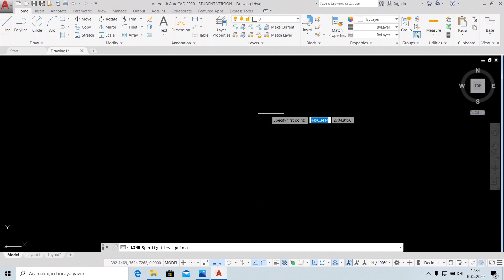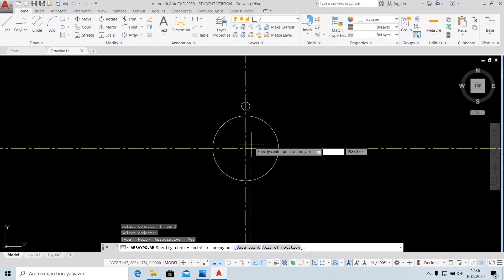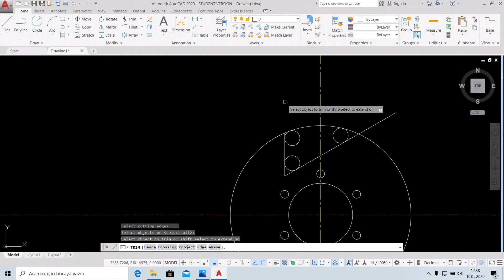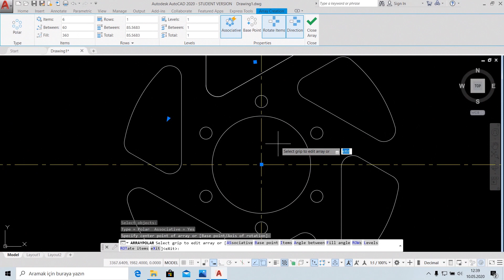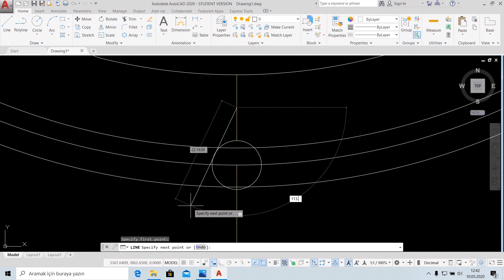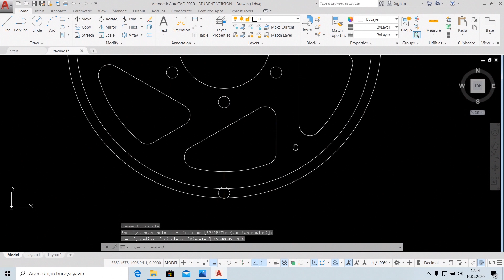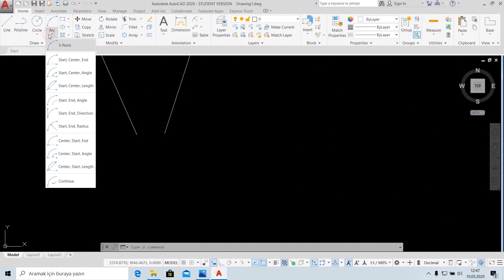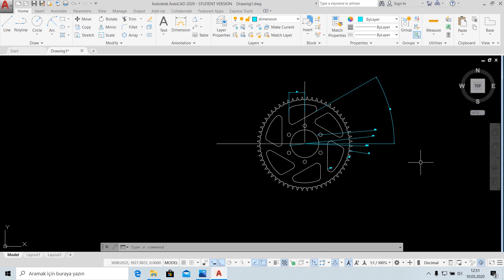Autocad Dişli Çizimi | Autocad Gear Drawing | Autocad Dibujo de engranaje | Autocad Exercise 2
Autocad 2020 ile dişli çizdim - İyi seyirler | Gear drawing with Autocad 2020  - Enjoy the show | Dibujo de engranaje con Autocad - Disfrute del espectáculo

Çizim ve tasarım programları ile alakalı örnek tasarım ve çizim videolarını kaçırmamak için 3d tasarım çizim kanalına abone olun | If you want to more exercises and learn subscribe to my youtube channel | Si quieres más ejercicios y aprender suscríbete a mi canal de youtube 👉

Sizler için hazırladığım aşağıdaki oynatma listelerinde Autocad, SolidWorks örnek çizimlerini toplu hâlde bulabilirsiniz | You can find Autocad, SolidWorks sample drawings in the following playlists i prepared for you | Puede encontrar dibujos de muestra de Autocad, SolidWorks en las siguientes listas de reproducción que preparé para usted

3D Tasarım Çizim heyecanına ortak ol! | Share 3D Design Drawing excitement! | ¡Comparte la emoción del dibujo de diseño en 3D!